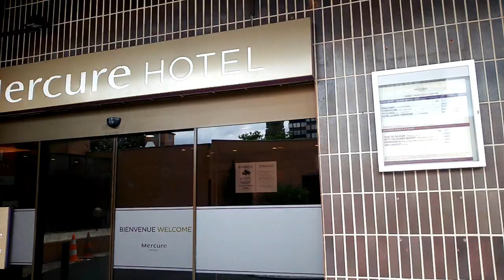🇫🇷🚅 Vlog Weekend à Paris entre amis pour le concert de Mylene Farmer 🇫🇷🚅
WeekEnd entre amis à Paris du 15 au 16 Juin 2019 pour assister au concert de Myléne Farmer.